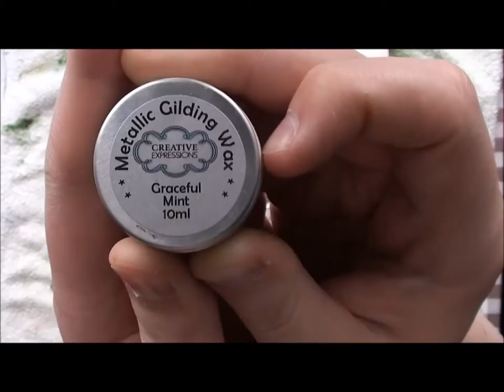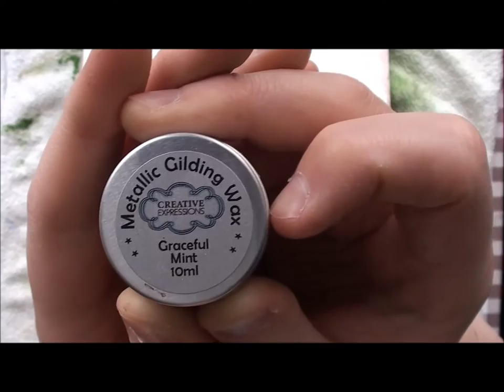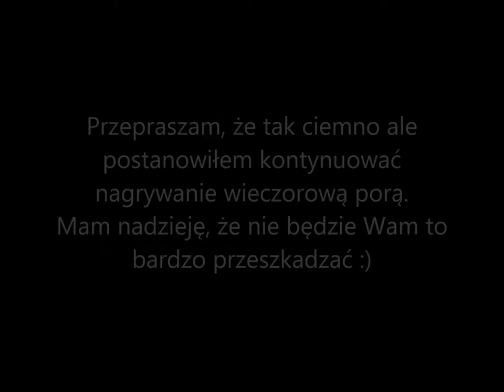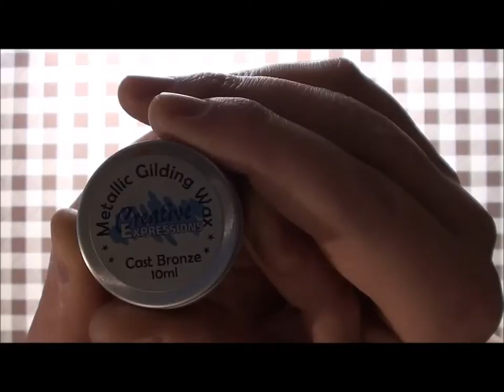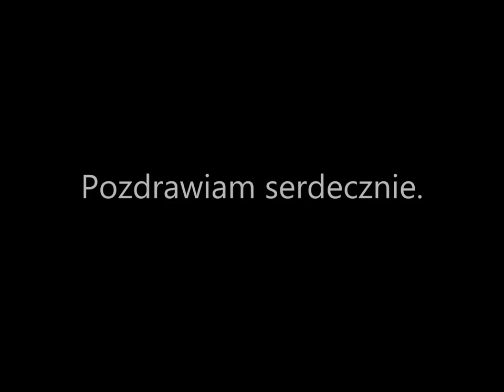Pudełko na elementy z masy samoutwardzalnej.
Cześć.

Chciałbym Wam pokazać jak krok po kroku tworzyłem pudełko na elementy uzyskane dzięki masie plastycznej i foremkom, które zakupiłem w Retro Kraft Shop.
Oczywiście do ozdobienia tegoż pudełka użyłem elementów z masy plastycznej.

Pozdrawiam serdecznie, a jeśli podoba się Wam mój film, to proszę dajcie mi o tym znać.